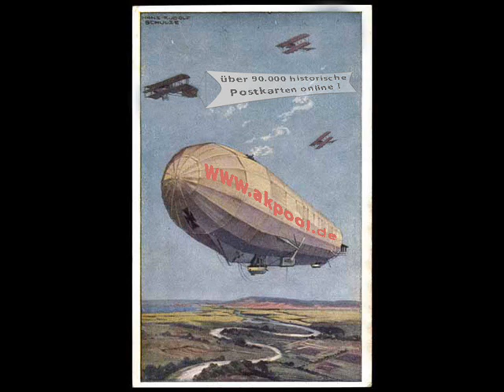Alte Ansichtskarten - 04805 Nerchau - akpool.de